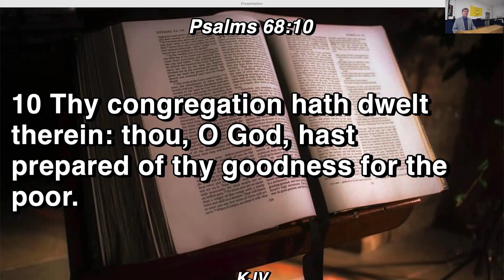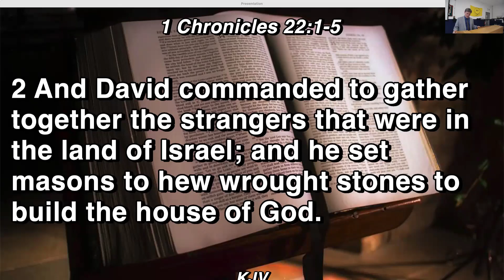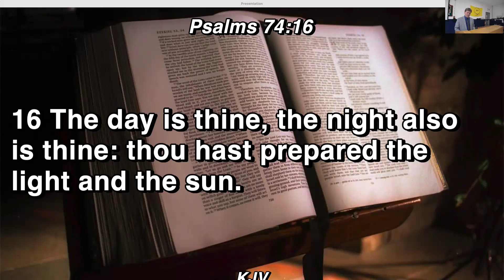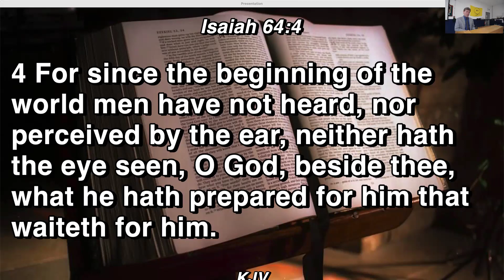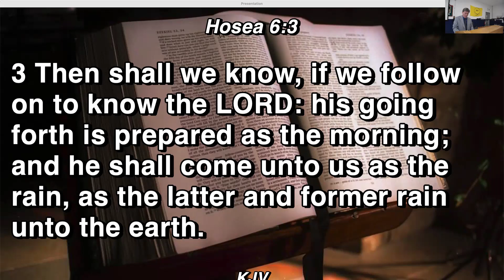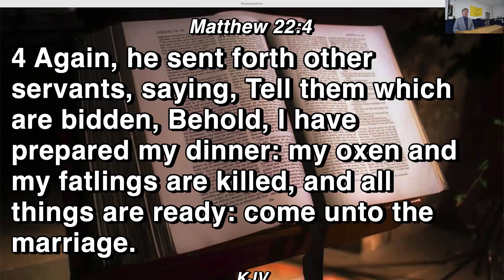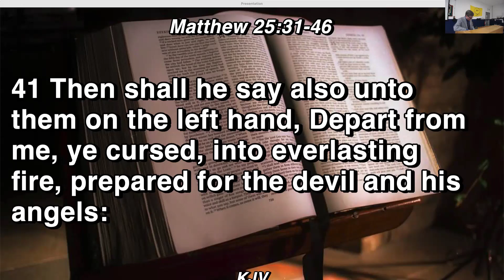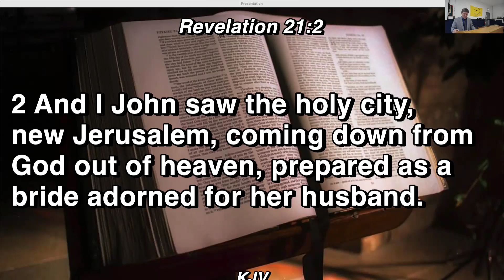Preparation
The Lord has prepared everything. We need to prepare as well and think ahead to the glory that is coming.  Everyone is invited.